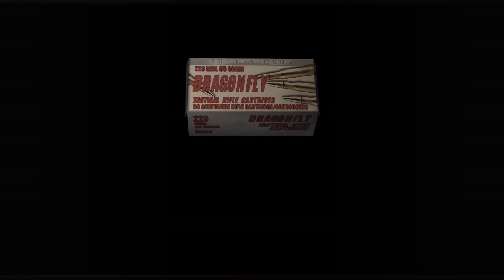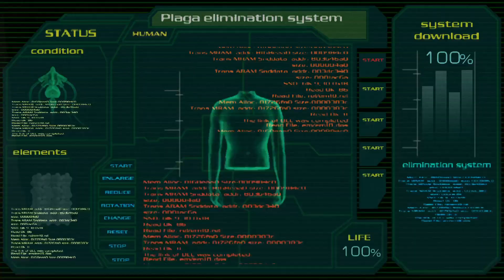Leon & Ashley Remove Their Parasites- Resident Evil 4 Playthrough Ep. 35